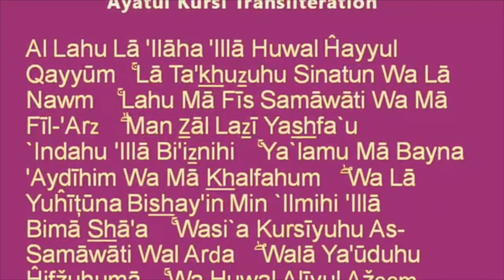Ayatul Kursi By Nouman Ali Khan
Ayatul Qursi is a very important dua which mentioned in surah Baqara. It's called the heart of Holly QURAN.

Recite:
before going out
before sleeping
after faraj namaj or prayers
during trouble
photos from Google
Thanks - youtube